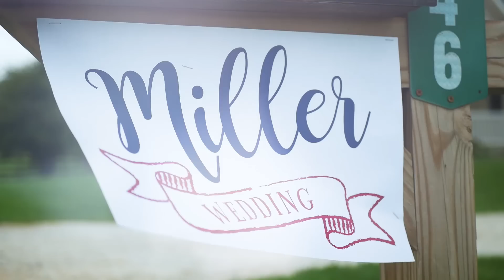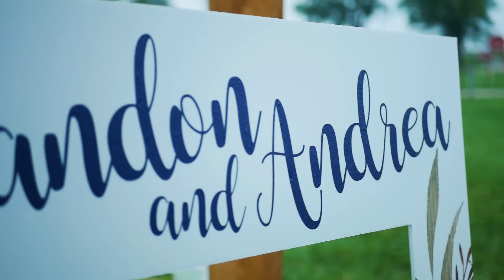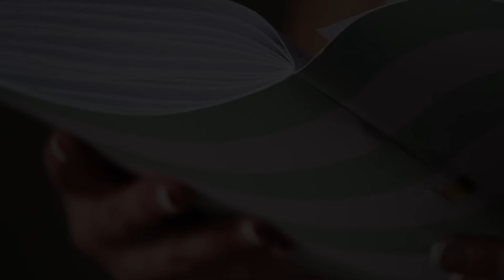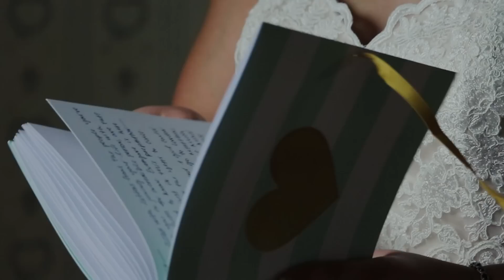The Wedding of Brandon and Andrea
What a beautiful wedding with a beautiful couple. Thank you for letting us capture the big day and congratulations, Brandon and Andrea!